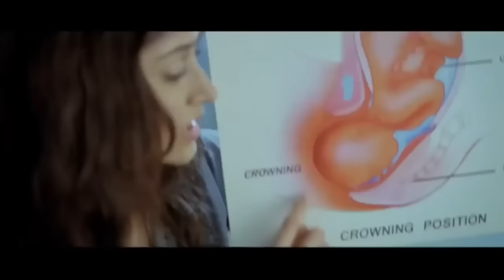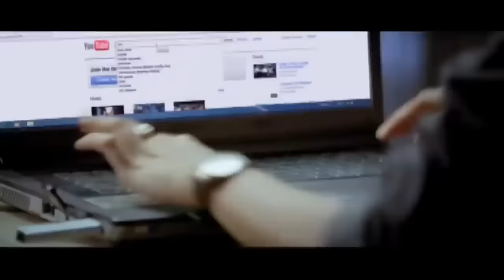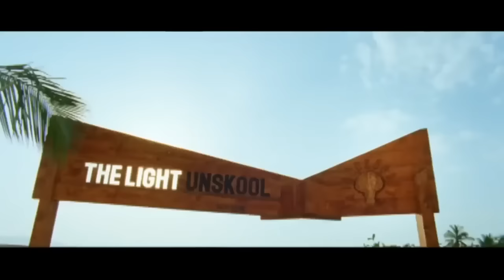Vijay Thalapathy Helping To Delivery Girl Scene || Best Scenes In Tamil Movie || Full HD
Vijay Thalapathy Helping To Delivery Girl Scene